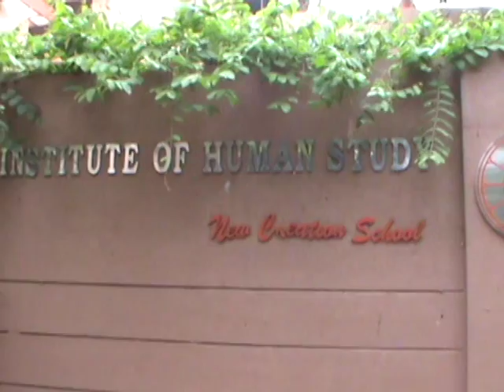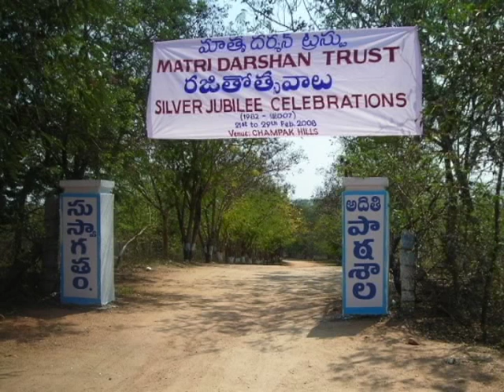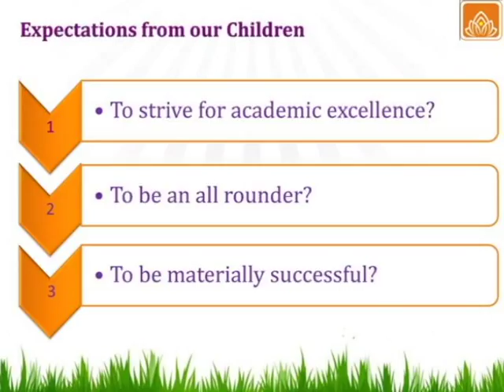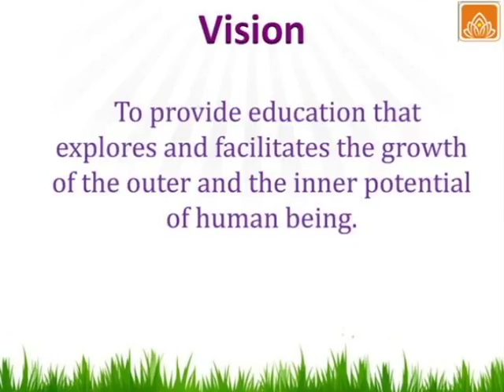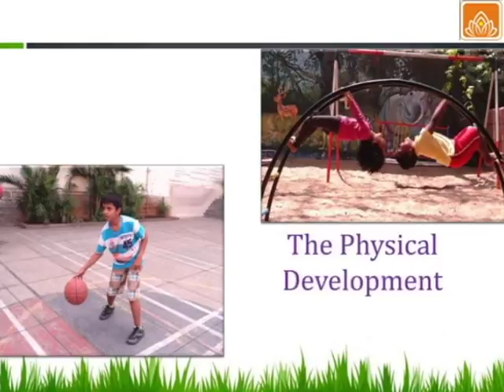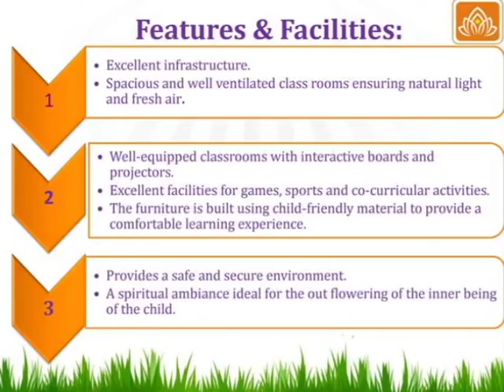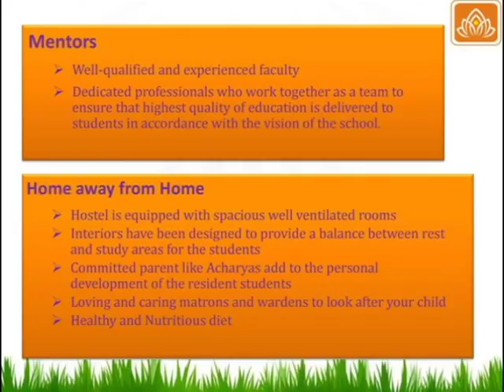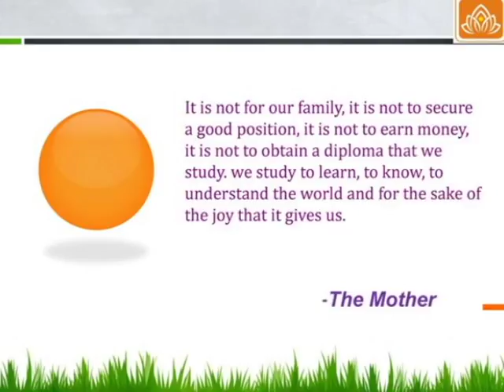NEW CREATION SCHOOL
A Free Progress School Jangaon, Warangal, 80 Kms away from Hyderabad. An initiative of Sri Aurobindo International School (1967) OU Road Vidyanagar Hyderabad.